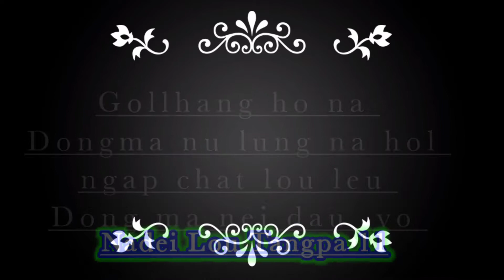NADEILOU TANGPA EPISODE 11.